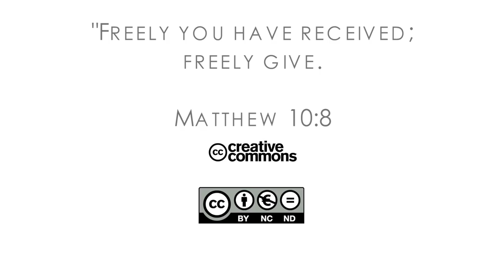16Q03 / 10-02 The Role of the Church in the Community